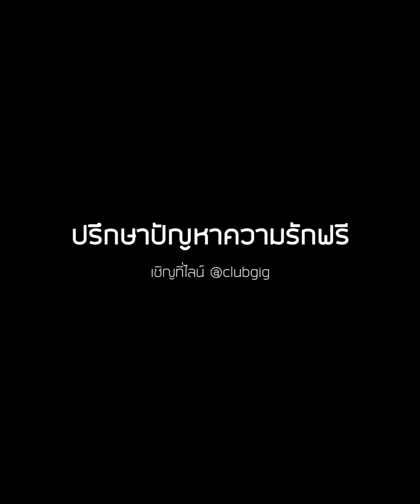5สัญญานที่บอกว่าคนนี้ ไม่ใช่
ปรึกษาปัญหาความรักฟรี/สนใจคอร์สออนไลน์ ทัก อินบ็อกมาได้เลย หรือไลน์ @clubgig